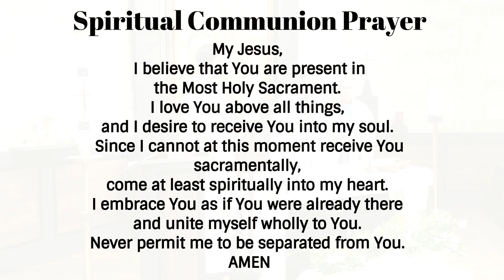Monday of Third Week of Easter [Feast of St. Peter Canisius, S.J.] (April 27, 2020)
Happy Easter and Feast of St. Peter Canisius, S.J. to the entire Belen family on behalf of the Jesuit Community at Villa Javier! Christian Saenz, SJ '95 // Concelebrants: Fr. Julio Minsal-Ruiz, SJ '05 & Fr. Guillermo Arias, S.J. // Live Stream Production: Br. Michael A. Martínez, S.J. '09 // Special Thanks to Johnny Calderín '92 & Teresa Martínez. A.M.D.G.